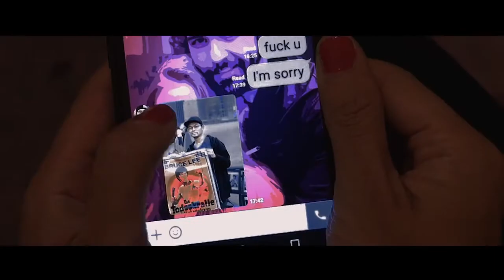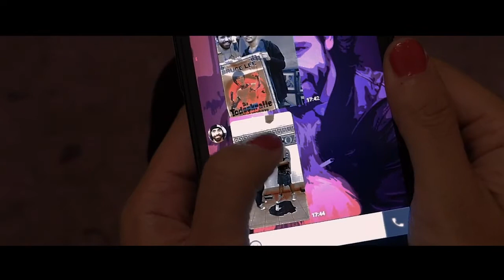Fernanda Perfeito - Hard to Say by TED SHARKS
Directed by TED SHARKS

Actors:  Fernanda Perfeito
              Bruno Santos
              Zen Phoenix
              Keith Massey